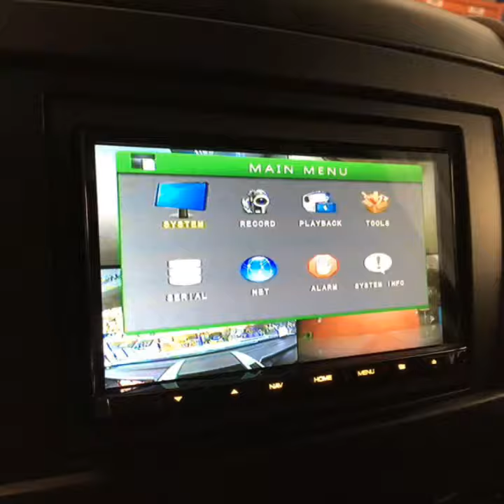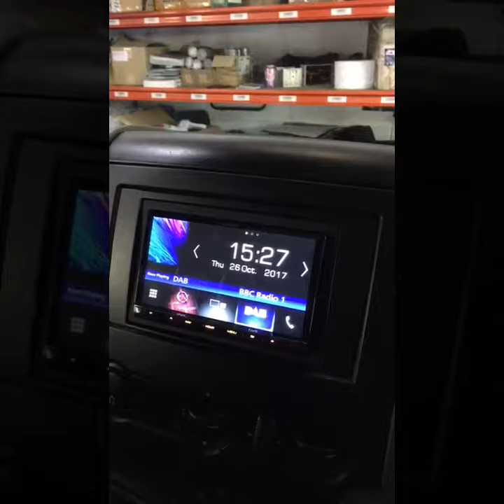Vehicle CCTV System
Vehicle CCTV System by B&B Audioconcepts
Vehicle CCTV Cameras provide video surveillance footage from in and outside your vehicle. B&B Audioconcepts offers Standard or Analog HD camera options depending on your preferences. B&B Audioconcepts offers CCTV systems for vehicles including; Standard and AHD CCTV Cameras, DVR Recorders and Accessories. Vehicle CCTV cameras are proving their worth, providing individuals and businesses HD video evidence in conflicts.